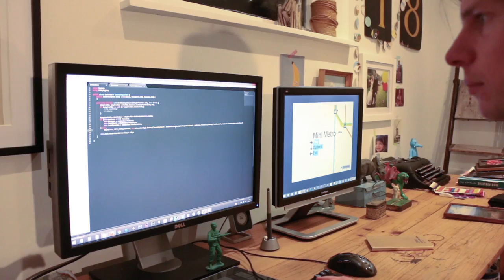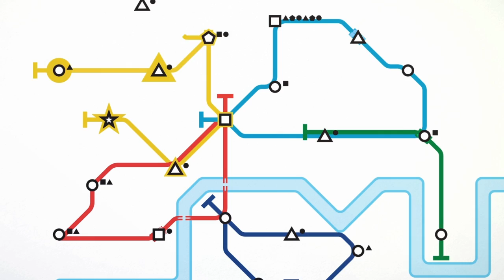IndieCade 2014 Team Introduction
Our team introduction video for the IndieCade 2014 awards. It didn't make it into the final montage at the awards ceremony, so we figured we'd chuck it up here for all to see.